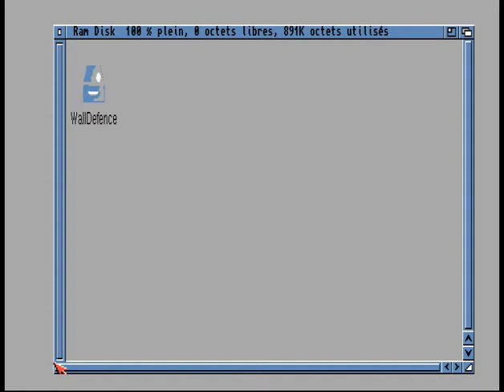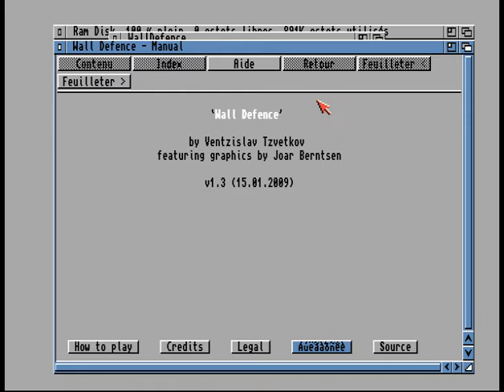The game Wall Defence for Amiga computers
presents the game Wall Defence for Amiga computers. The game is programmed in C language and works on classic and next generation (680x0 and PPC) Amiga machines.

and enjoy it on your Amiga.